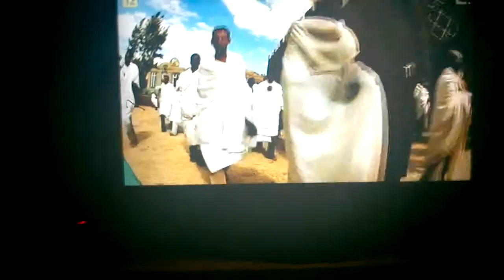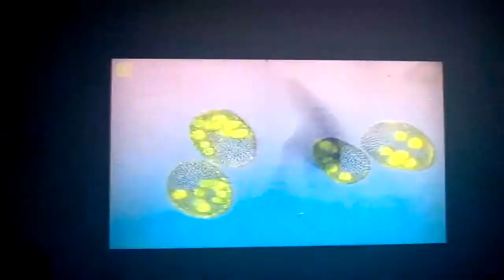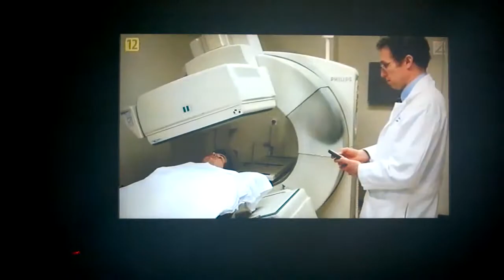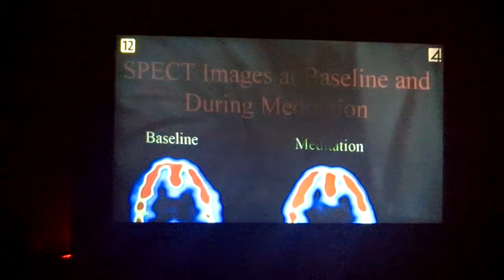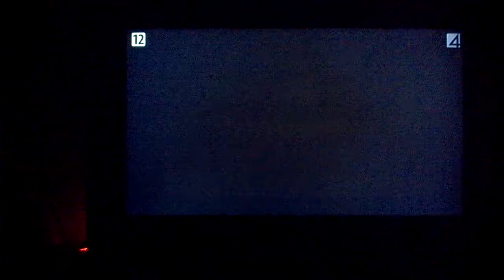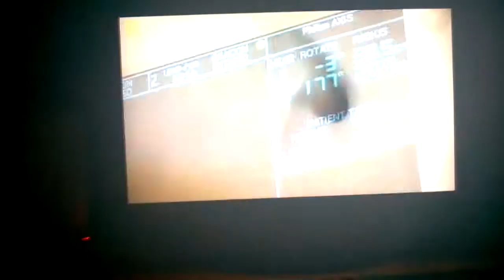Dowody na istnienie Boga III